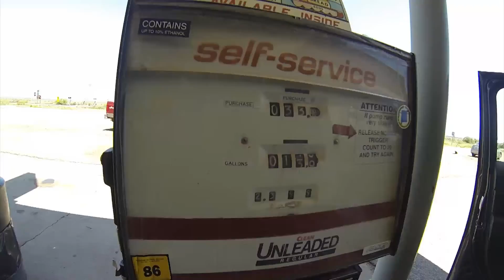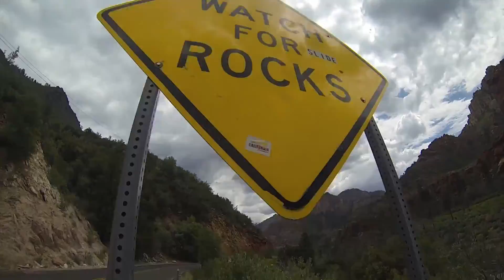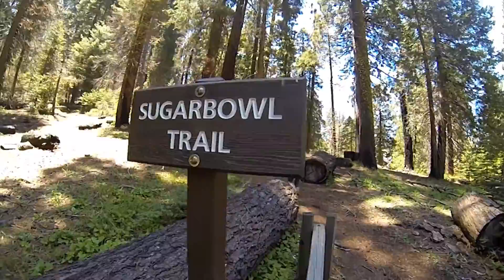Coast 2 Coast 2017